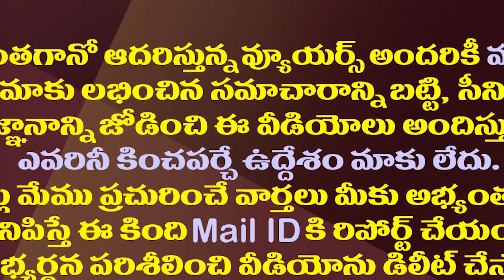అది ఎల్లోమీడియా కుట్ర..అలాగైతే ఏబీఎన్ మూసేస్తారా?| Tadipatri Pedda Reddy Challenge To ABN Channel